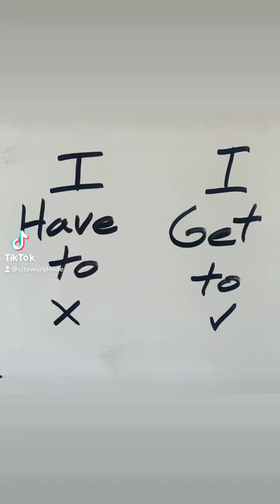Change how you talk to yourself ❤️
"I have to go to work" 🚫
"I have to go to the gym"🚫
"I have to go see my family" 🚫

I still find myself saying these things from time to time, but the reality is it's much better than when I was saying

"I wish I had a job" 💸
"I wish I could go to the gym" 🤒
"I wish I could go see my family" 🪦

Whenever I catch myself saying "I have to" I quickly try to rephrase it saying " I get to!" reminding myself of times when I couldn't. 🖤❤️
*something I've learned from someone smarter than me*